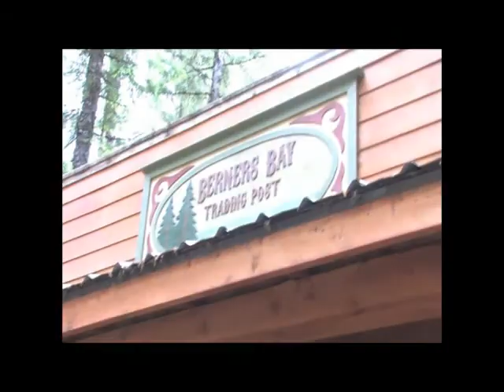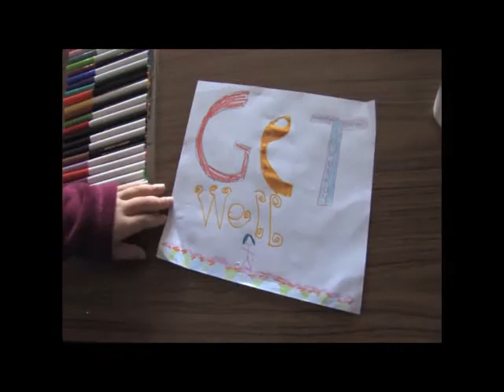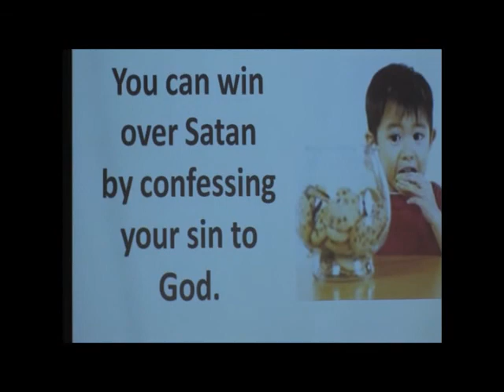Colt 1 2012